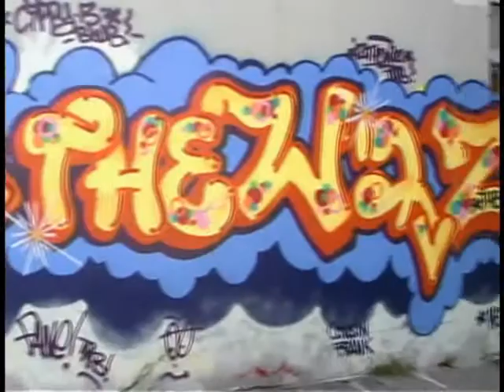Marc Ecko's Getting Up - Feature - OXM 49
From Official Xbox Magazine Disc 49, October 2005
Feature for Marc Ecko's Getting Up: Contents Under Pressure from Atari